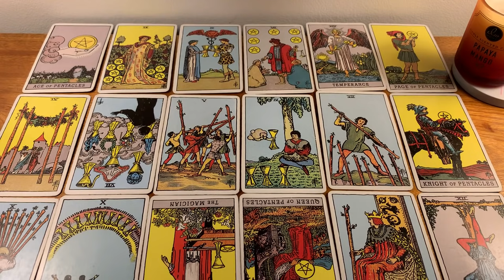GEMINI..IF YOU ONLY KNEW WHAT WAS COMING TO YOU 😍 🙏🏻AUGUST 2021 TAROT (6TH - 8TH)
❤️ NEW WEEKEND TAROT AUGUST 2021 ❤️